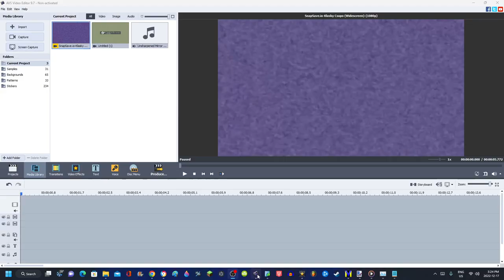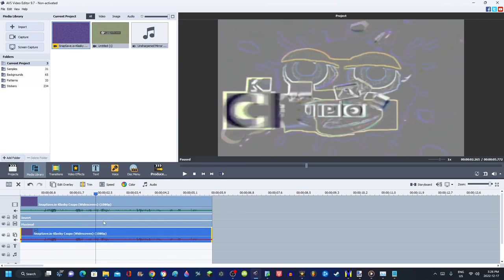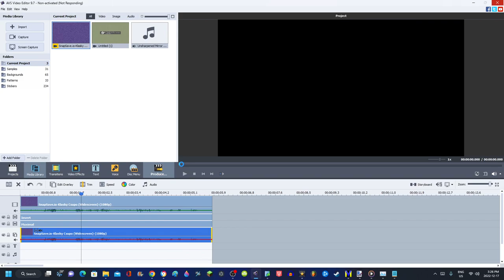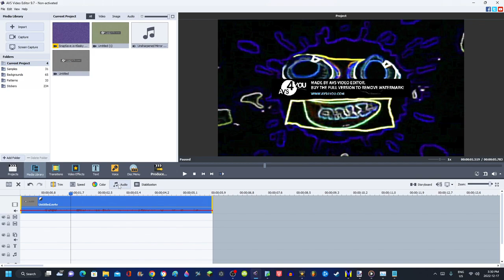How to make Edge Detection on AVS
Don't steal.

Software/Website/VST Used:
OBS Studio